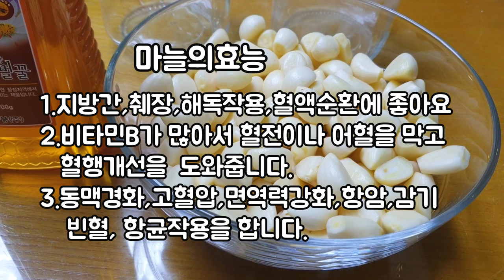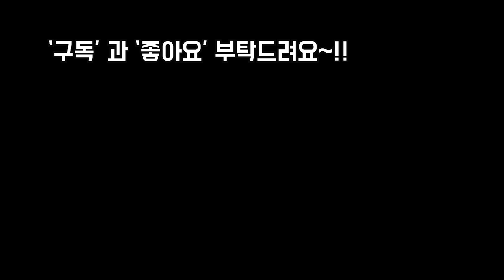꿀마늘만들기 혈행개선 간기능 항암에 탁월한 효과 How to honey&garlic for healthy blood vessel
안녕하세요
우연히 티비를보다가 몸신에 나오는
꿀마늘의 효능을 안후 이것은 남녀노소
누구나 꼬옥 드셔야한다고 생각해요
요즘 음식들이 혈액을 떡지게 만들어서 혈관계쪽 병을 유발하지요
뇌혈관이나 심혈관 질환에 탁월한 효과가 있는 꿀마늘
냄새도 안나고 식감도 좋은 꿀마늘한번
만들어봤어요
꿀마늘 시청자여러분과 가족분들에게
진짜로 강력추천입니다
오늘도 건강하시고 상큼하고
즐거운날 되시길 바래요~!!!